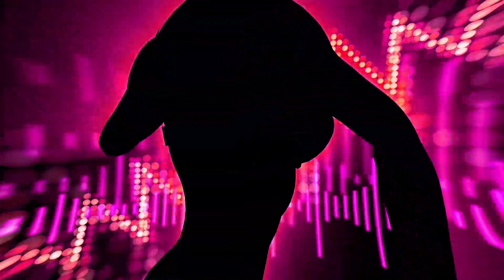EEK A MOUSE • NOAHS ARK • REGGAETEKK [S..M.] • REMIX • BASSBOOSTED [HARDTEKK]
ARTIST :  5UCHTMU51K3R [S.M.]
TITEL :  EEK A MOUSE • REGGAETEKK
GENRE :  HARDTEKK / FRENCHTEKK
YEAR : 2021
VERSION : ORIGINAL REMIX